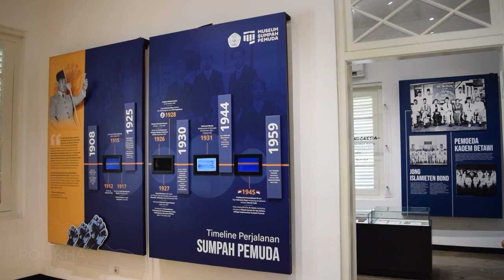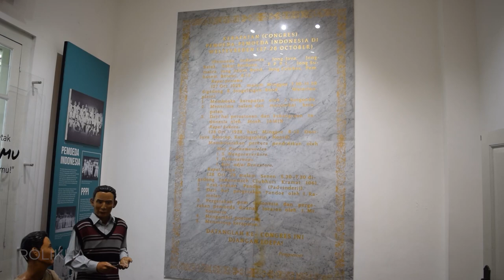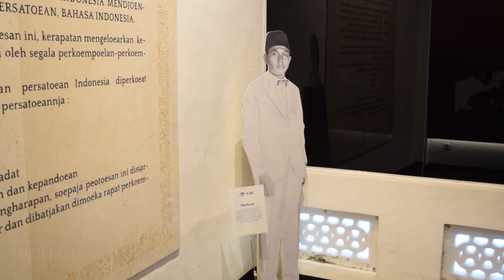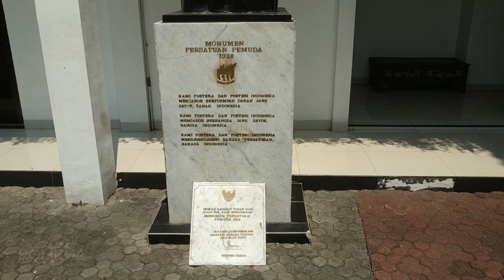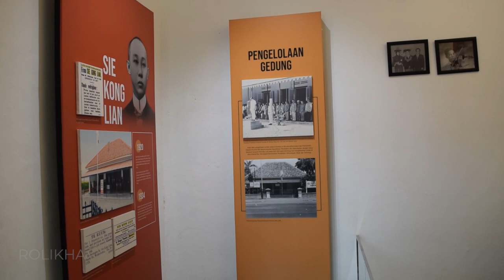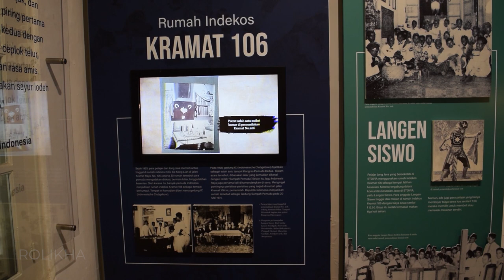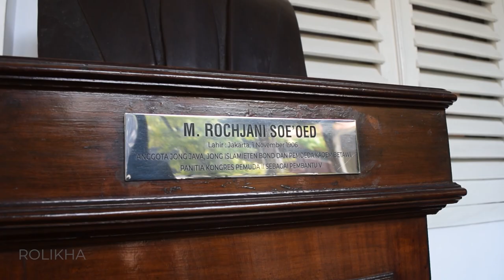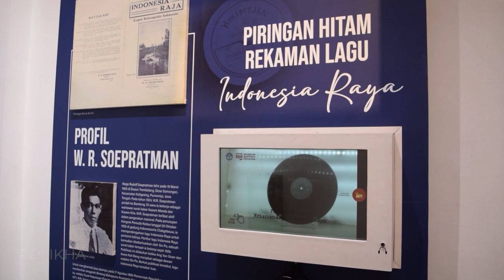Museum Sumpah Pemuda | 2023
MUSEUM SUMPAH PEMUDA
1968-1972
Gagasan mendirikan Museum Sumpah Pemuda berasal dari pelaku Kongres Pemuda Kedua. Mereka berpendapat bahwa nilai-nilai persatuan yang dirintis generasi 28 harus diwariskan kepada generasi yang lebih muda. Untuk itu, pada tanggal 15 Oktober 1968, Prof. Mr. Soenario berkirim surat kepada Gubernur DKI Jakarta, Ali Sadikin, untuk meminta perhatian dan pembinaan terhadap Gedung Kramat 106 agar nilai sejarah yang terkandung di dalamnya terpelihara. Gubernur DKI Jakarta melalui SK Gubernur No. cb.11/1/12/72 jo Monumenten Ordonantie Staatsblad No. 238 tahun 1931, tanggal 10 Januari 1972, kemudian menetapkan Gedung Kramat 106 sebagai benda cagar budaya.
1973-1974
Sebagai tindak lanjut SK Gubernur tersebut, Gedung Kramat 106 dipugar Pemda DKI Jakarta pada 3 April 1973. Pemugaran selesai 20 Mei 1973. Gedung Kramat 106 kemudian dijadikan museum dengan nama Gedung Sumpah Pemuda. Peresmiannya dilakukan oleh Gubernur DKI Jakarta, Ali Sadikin, pada 20 Mei 1973. Pada 20 Mei 1974 Gedung Sumpah Pemuda kembali diresmikan oleh Presiden RI, Soeharto.
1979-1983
Pada 16 Agustus 1979, Gedung Sumpah Pemuda diserahkan Pemda DKI Jakarta kepada Pemerintah Pusat Departemen Pendidikan dan Kebudayaan. Pengelolaannya diserahkan kepada Direktorat Jenderal Pendidikan Luar Sekolah, Pemuda, dan Olah Raga. Menurut rencana, Gedung Sumpah Pemuda akan dijadikan Pusat Informasi Kegiatan Kepemudaan dibawah Kantor Menteri Muda Urusan Pemuda (kemudian menjadi Menteri Muda Urusan Pemuda dan Olah Raga). Pada tanggal 28 Oktober 1980 diadakan pembukaan selubung papan nama Gedung Sumpah Pemuda oleh Dra. Jos Masdani, atas permintaan Menteri Muda Urusan Pemuda Mayor TNI AU dr. Abdul Gafur, sebagai tanda penyerahan pengelolaan gedung dari Pemda DKI Jakarta kepada Departemen P dan K. Tiga tahun kemudian, Menteri Pendidikan dan Kebudayaan, Prof. Dr. Nugroho Notosusanto, mengeluarkan Surat Keputusan Menteri Pendidikan dan Kebudayaan No. 029/O/1983, tanggal 7 Februari 1983, yang menyatakan bahwa Gedung Sumpah Pemuda dijadikan UPT dilingkungan Direktorat Jenderal Kebudayaan dengan nama Museum Sumpah Pemuda.
1999-SEKARANG
Bersamaan dengan dibentuknya Departemen Kebudayaan dan Pariwisata oleh Presiden KH Abdurrahman Wahid pada tahun 1999, pengelolaan Museum Sumpah Pemuda diserahkan dari Departemen Pendidikan Nasional kepada Departemen Kebudayaan dan Pariwisata. Penyerahan dilakukan Menteri Pendidikan Nasional, Dr. Yahya A. Muhaimin, kepada Menteri Kebudayaan dan Pariwisata, Drs. I Gede Ardhika. Seiring dengan perubahan struktur pemerintahan, Departemen Kebudayaan dan Pariwisata dijadikan Kementerian Negara. Untuk menampung unit-unit yang tidak tertampung dalam Kementerian Negara Kebudayaan dan Pariwisata dibentuklah Badan Pengembangan Kebudayaan dan Pariwisata. Pengelolaan Museum Sumpah Pemuda yang semula ada di bawah Kementerian Kebudayaan dan Pariwisata kemudian diserahkan kepada Badan Pengembangan Kebudayaan dan Pariwisata. Bersamaan dengan reorganisasi di Kementerian Kebudayaan dan Pariwisata, pengelolaan Museum Sumpah Pemuda kembali dilakukan oleh Kementerian Kebudayaan dan Pariwisata.
Pada awal tahun 2012, Museum Sumpah Pemuda dikelola oleh Kementerian Pendidikan dan Kebudayaan melalui Direktorat Jendral Kebudayaan.